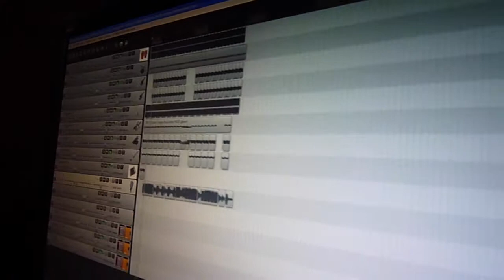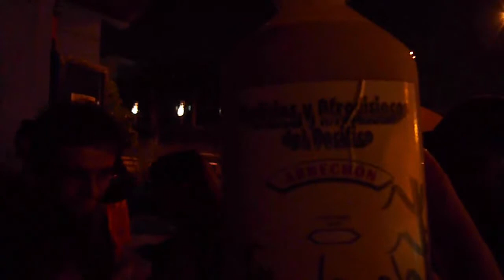Día 3, festival de cine y video comunitario, la noche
Año 2010, ciudad de Cali, grabado entre el "Distrito" y Miraflores (en Café Pacifico que la ultima vez que fui ya no existía).
Es lo que le faltaba al día, música, rumba, arrechón.

Siempre me hago la pregunta "qué grabar tanto?", y ver después de 3 años un video como estos, me confirma que hay que grabar todo, porque nos vamos envejeciendo y olvidamos los días que fuimos felices.